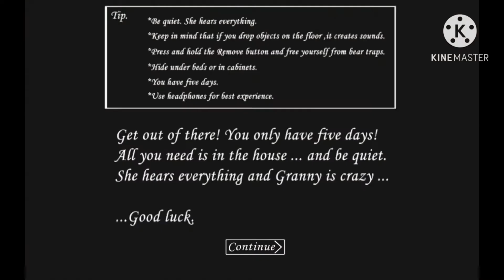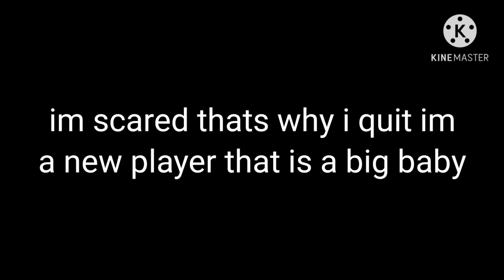so i gave up and im in practice dificulty in granny chapter 1